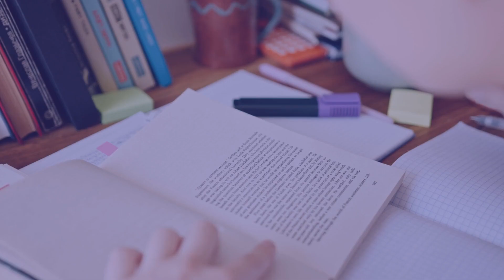You have Got more Time to Prepare for TNEB AE Exam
TNEB AE Exam postponed

TRB Polytechnic Test series, TNEB-AE Test series, TRB preparation, TNEB-AE Preparation, GATE Preparation Gate Mechanical preparation, TNEB AE mechanical Preparation, Coaching for Gate, Coaching for TNEB AE, TRB